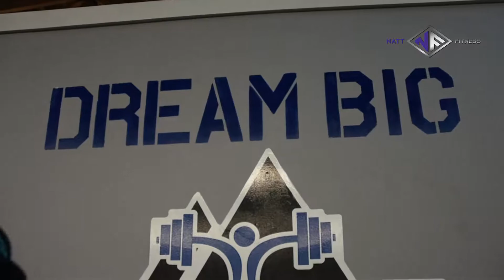GOING ALL IN | Episode 1 - Welcome